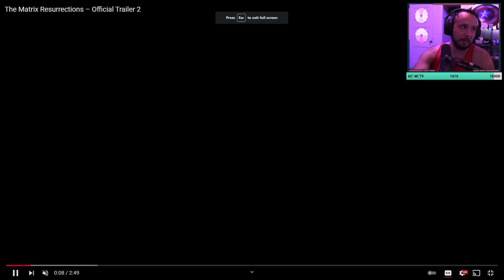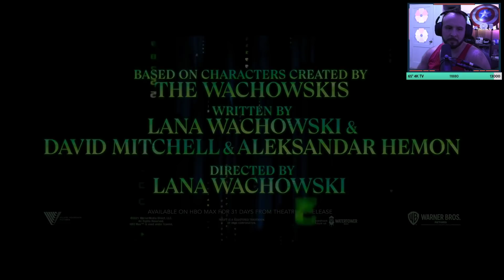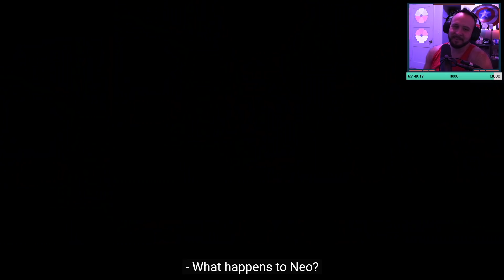The Matrix Resurrections Review w/Lawrence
Kudos for trying something different.